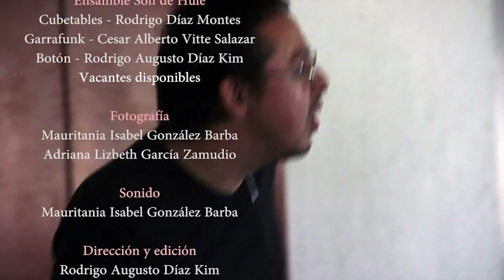Percussions Workshop Promotion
ITESM-CCM Student Project